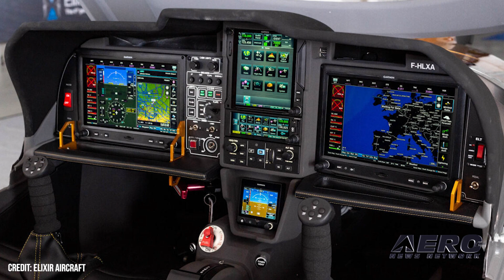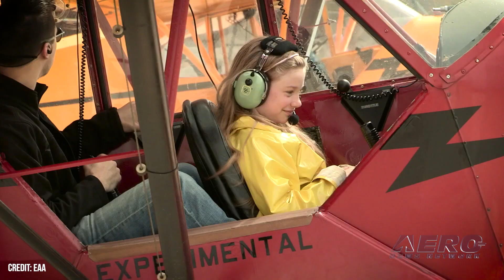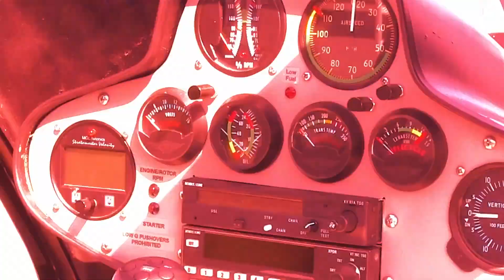Airborne Affordable Flyers 01.05.24: Rotor X Warning, Kitfox Thief, ICON A5 TC?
Also: Dark Aero Program, Elixir Aircraft’s Glass-Panel, Scalebirds P-36 Hawk, Young Eagles

After an on-again/off-again bankruptcy, dozens of customer complaints, troublesome reports from unpaid employees, numerous lawsuits from customers and companies they did business with, questions from legal agencies, being thrown out of their HQ building, and many other woes, Rotor X Aircraft says they’ll be back. And yes, we have a hard time believing it. An unlucky 2020 Kitfox owner in Las Vegas got an unusual call when he was asked if he'd just crashed his fancy new plane outside a small airport - but he was in his living room. As it happens, a repeat aircraft burglar just couldn't stick the landing with the shiny new Kitfox, setting the aircraft down outside Nevada's Barstow-Daggett airport. The culprit, 40-year-old Damian Zukaitis, had reportedly made off with aircraft a few times, taking them out for illicit rides. Overpriced, offering meager performance, and burdened with a history of disappointment, have made it hard for those who inherited the Icon program to get ahead. The company has turned to a certification program that has been all but abandoned by others in the SportPlane community. The FAA has granted Type Certification for the ICON A5 in the primary category. All this -- and MORE in today's episode of Airborne!!!

Airborne Affordable Flyers 01.05.24 is chock full of sport aviation info in this Special Episode, Thursday, December 14th, 2023... Presented by Aero-TV veteran videographer and Airborne Host Holland Lee. Holland is supported by ANN Chief Videographer Nathan Cremisino, as well as ANN CEO/Editor-In-Chief Jim Campbell. This episode covers:

Rotor X Attempts Comeback... Caution Advised
Kitfox Joyrider Arrested After Bad Landing
Too Little, Too Late? ICON A5 Type Certificated in Primary Category
Dark Aero Program Update... Flight Tests are Coming!
Elixir Aircraft’s Glass-Panel LSA Approved in EU
Scalebirds P-36 Hawk Prototype Has Completed Phase One Flight Testing
Busy, Busy, Busy... EAA Young Eagles Activity Increased Over 2023